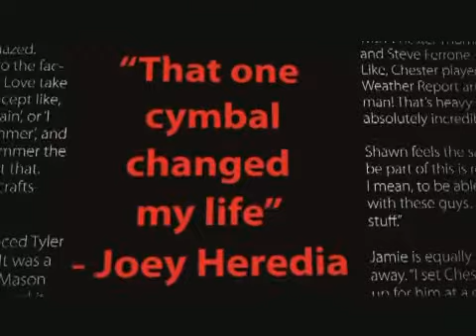Sabian Cymbals HH Vintage Dark Series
Sabian HH Vintage Dark Series promo video.